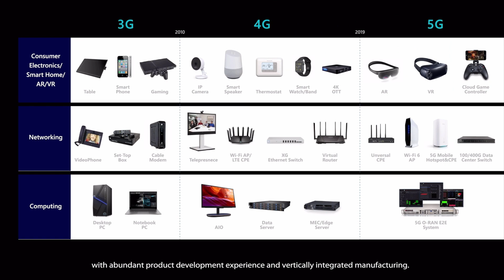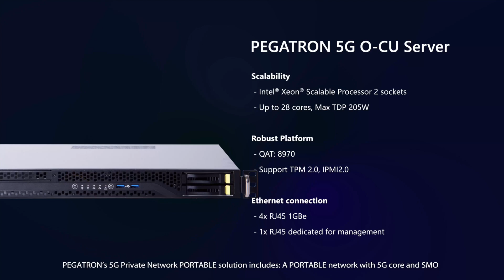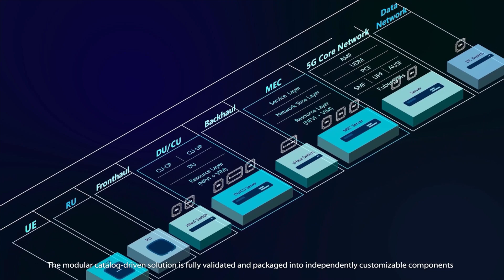PEGATRON 5G O-RAN E2E Private Network Solution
PEGATRON Corporation officially founded its O-RAN technology team as a successor to its highly successful x86 design legacy. The new team is dedicated to the development of 5G O-RAN CU and DU base station products. The company also hopes to enter the 5G network scene by providing one-stop-shop 5G O-RAN solutions that target everything from multi-access edge computing (MEC), network administration, to network applications.
The point-to-point application solutions in dedicated 5G enterprise networks using the PEGATRON base station will be able to retain even greater flexibility and adaptability with different hardware in an even wider array of environments. PEGATRON also designed its 5G O-RAN enterprise network in accordance with the 3GPP standard and incorporated support for MEC servers which it supports high bandwidth and low latency of the 5G protocol.
The project is the result of the jointed collaboration from PEGATRON, Microsoft, Wave-In Communication, and the Hsinchu City Government to create a disaster relief application package that uses PEGATRON 5G Private Network case, the Azure Space satellite communication service as the underlying framework.
As for PEGATRON’s factories, they produce thousands of different products each year and are constantly undergoing production line adjustments. The high bandwidth of 5G technology will also allow PEGATRON to implement AI visual recognition quality inspection solutions that are constantly optimized through deep learning on MEC servers to conduct simultaneous mounting, assembly, and overall visual quality testing on finished motherboard products.